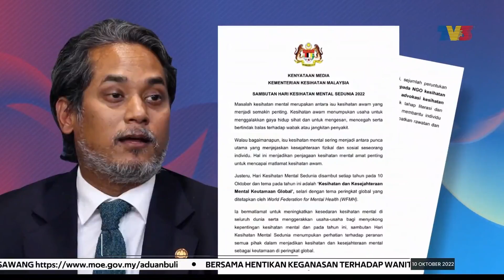HARI KESIHATAN MENTAL SEDUNIA 2022 | Trend Masalah Mental Membimbangkan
Masalah kesihatan mental menunjukkan trend peningkatan dengan statistik individu yang mendapatkan sokongan menerusi Talian Bantuan Perkhidmatan Sokongan Psikososial (MHPSS) meningkat lima kali ganda berbanding 2020.